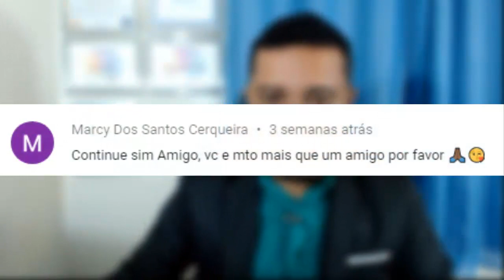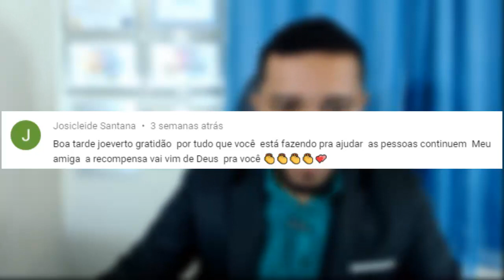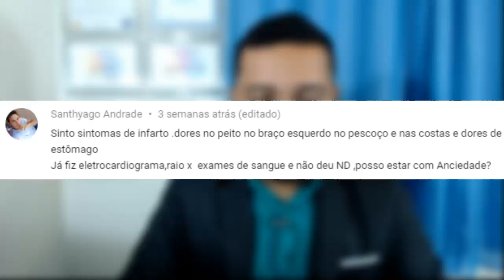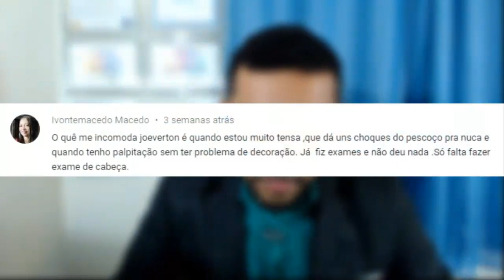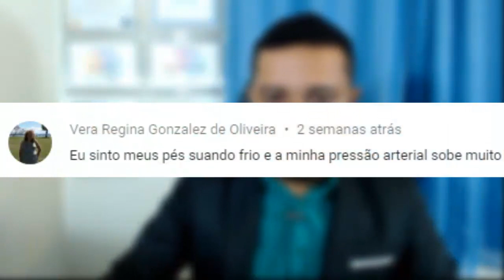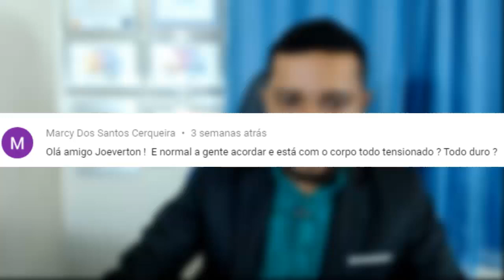SINTOMAS ESTRANHOS DOS INSCRITOS - PARTE 7 - Dores nas Costas, Medo de Morrer, Cabeça Pesada...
Qual o seu SINTOMA ESTRANHO? Deixe nos comentários -  Assista esse vídeo até o final!

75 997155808 ou clique o link a seguir que vai direto para whatsapp

Tags Sobre o Vídeo:

1 - Transtorno de Ansiedade
2 - Pânico
3 - causa do Estresse
4 - Sintomas medo
5 - Quais os Sintomas da Ansiedade

Fica em Casa Sem ansiedade